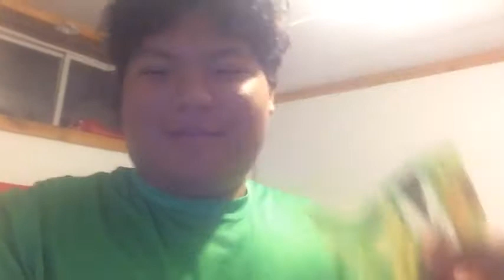This is my channel now